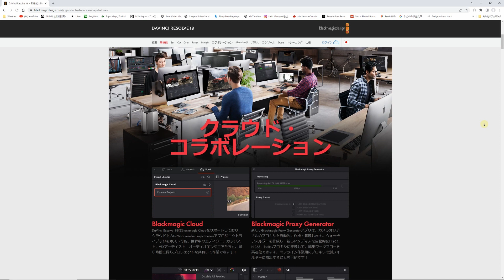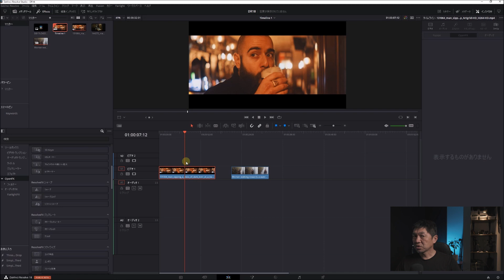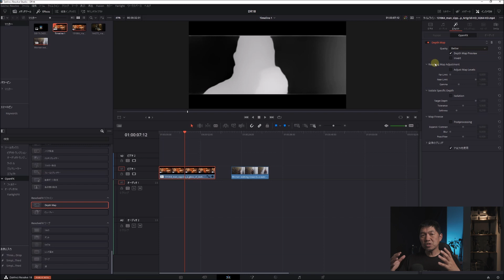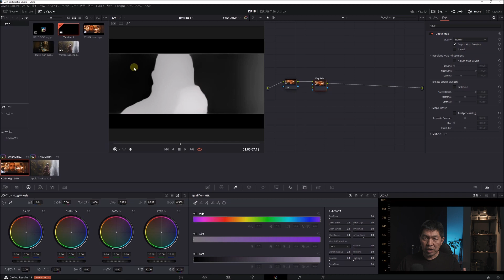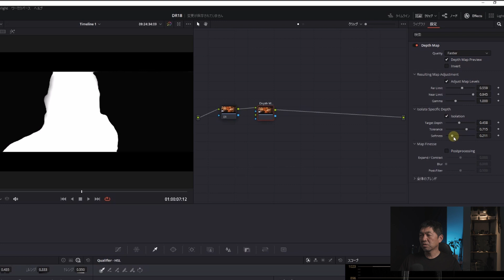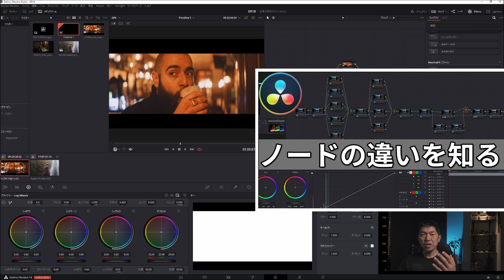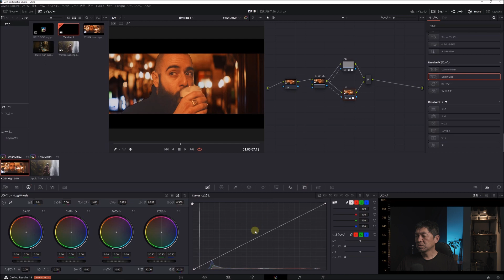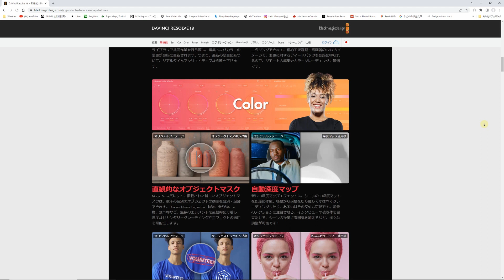Davinci Resolve18 新機能、深度マップ[Depth Map] ダビンチリゾルブ 18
いよいよDRの新バージョンが登場しました。
まだベータ版ですが、新機能の一部を紹介していきます。
まず第一弾として、画像の奥行（被写界深度）を色の濃淡で分けて調整することができる深度マップを紹介します。
今回は詳しい使い方ではありませんが、これから１８にアップデートする予定の方にとっては参考になるかと思います。

【キャプチャーメニュー】
0:00        オープニング
2:20        深度マップの使い方
8:30        レイヤーノードの調整
10:20       エンディング

                 Fujifilm X-E4
Lens      : Fujinon 18-55mm, 35mm F2

Color/LUT : XT3_FLog_FGamut_to_FLog_BT.709_33grid_V.1.00
※※２か月追加延長の無料特典はこちら※※
Artgrid

使用ソフト
DavinciResolve 17 無料版